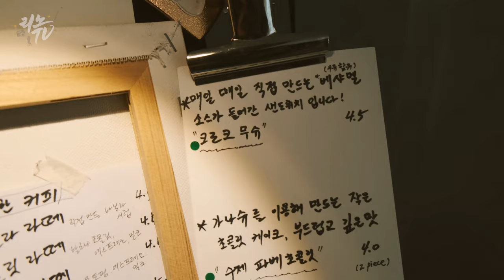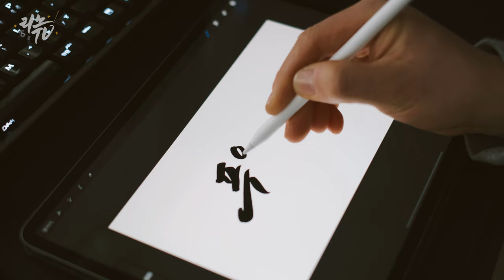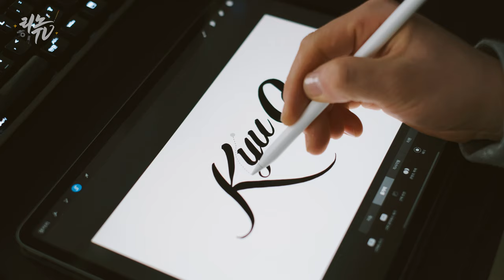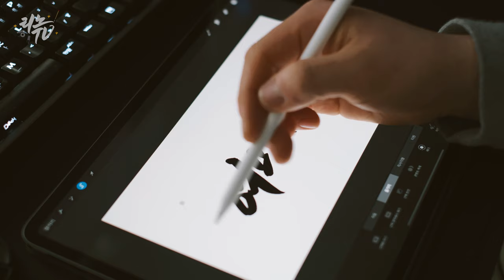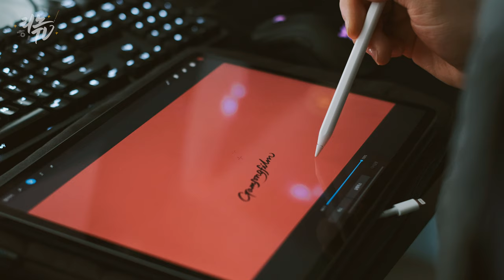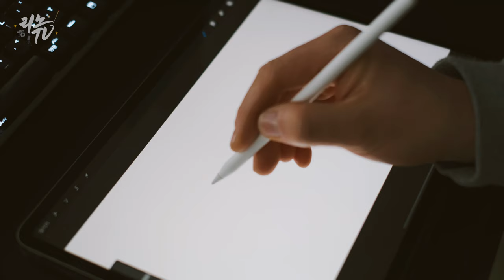[디지털캘리그라피] 콜라브로 멤버들의 이름을 캘리그라피로 만들어 보았습니다 (Digital Calligraphy / Procreate)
저는 얼마전에 유튜버들의 창작모임인
콜라브로 (Collabro)의 멤버로 들어가게 되었는데요.
다양한 색깔을 가진 매력적인 분들과 함께
즐거운 이야기를 만들어 나가는 과정이 재미있는 요즘입니다.
그래서 각각의 매력을 가진 콜라브로 멤버들의 이름을
캘리그라피로 만들어 보는 시간을 가졌습니다.
옛 말에 서여기인 (書如其人)이라는 말이 있습니다.
글씨는 곧 그 사람이다라는 말입니다.
글씨에는 누군가의 성격과 감정 그리고 인생이
담겨 있다고 이야기하죠.
저도 일상속에서 느끼는 생각과 감정들을
담아낼 수 있는 글씨를 쓰도록 노력해야겠습니다.
✔ Gear
Camera : Fuji X-T3
Lens : XF 18-55mm F 2.8-4.0
Mic : RODE Video Micro Pro +
Tool : Adobe Premiere Pro CC

✔ 문의
Music.